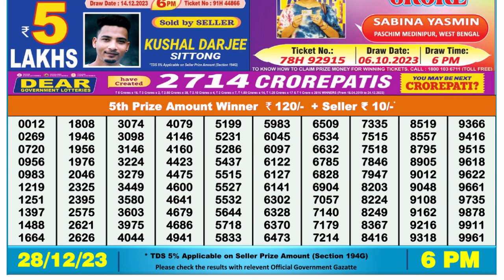Nagaland Lottery Sambad Live 6pm 28.12.23